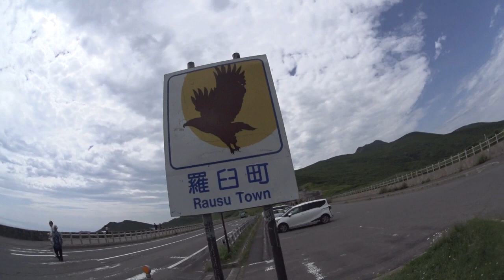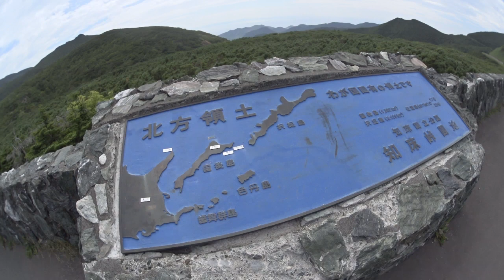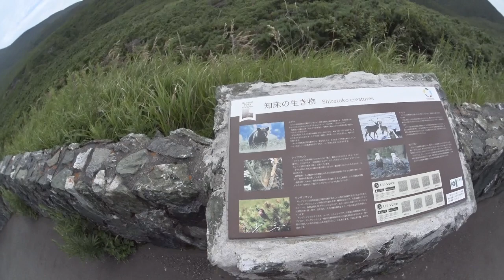知床峠 1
オホーツク総合振興局
根室振興局
振興局境界

斜里郡
目梨郡
郡境界

斜里町
羅臼町
町境界